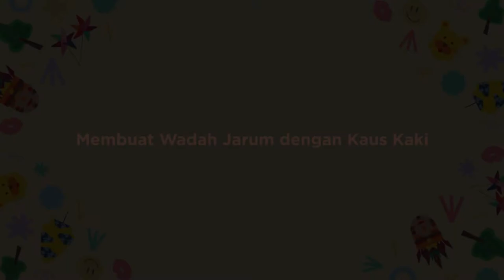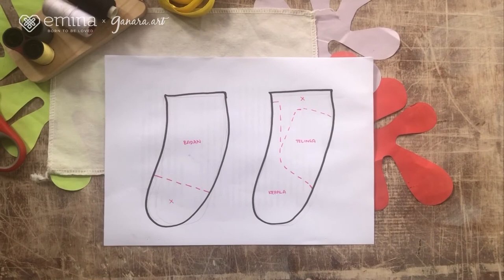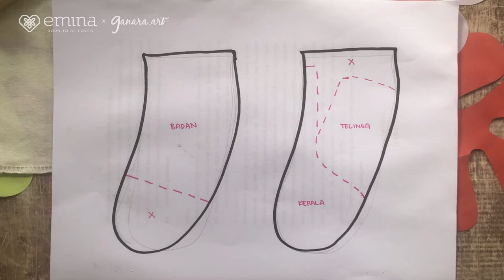NAF 2020 (ke-7, 13 Mei 2020) - Video Tutorial Kegiatan - Wadah jarum Gajah Sumatera dari kaos kaki.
Yuk membuat wadah jarum pentul yang terinspirasi dari  Gajah Sumatera, untuk  mempermudah rutinitasmu sekaligus membuat tempat aksesoris mu menjadi lebih rapi.

Gajah Sumatera adalah subspesies dari gajah asia yang hanya berhabitat di Pulau Sumatra. Hewan ini dapat ditemukan di Taman Way Kambas, daerah Lampung. Perbedaan gajah Asia dan Afrika terlihat pada segi ukuran hingga karakteristik bentuk.

Gajah Afrika yang hidup di daerah yang lebih panas daripada gajah Asia memiliki bobot yang berbeda. Jika dibandingkan dengan Gajah Afrika, ukuran tubuh, telinga, Gajah Sumatera lebih kecil. Saat ini kondisi populasi gajah Sumatera semakin menurun seiring dengan tingginya laju kehilangan hutan Sumatera.

Pada kegiatan ini kita akan membuat wadah arum berbentuk gajah sumatra dengan kaos kaki. Kamu akan memerlukan sedikit kesabaran dan ketelitian karena kita akan menjahit pada beberapa bagian dalam prosesnya, selain itu kita akan mengisi kaos kaki dengan beras, maka kita dapat mengubah kaos kaki bekas menjadi benda yang fungsional.

Peralatan :
- Kaos Kaki
- Jarum
- Benang
- Gunting
- Beras
- Spidol
- Kertas
- Lem

Selamat mencoba!